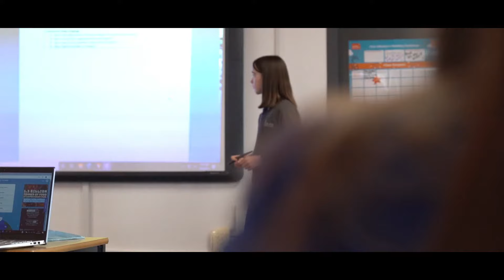Fairview International School, Bridge of Allan